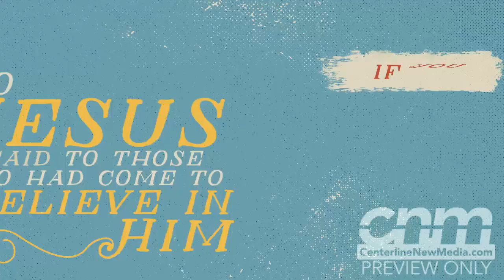Free Indeed (Independence Day)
Every year on July 4th we get together and celebrate our nation's independence. But in John 8:31-36, Jesus talks of a different freedom. One that can only be found in Him. A great sermon opener for an Independence Day service.